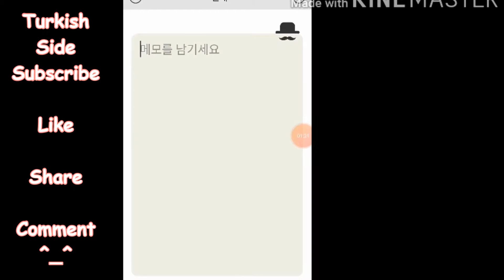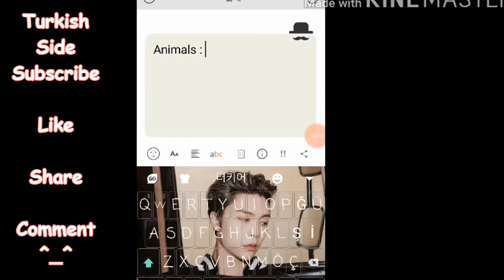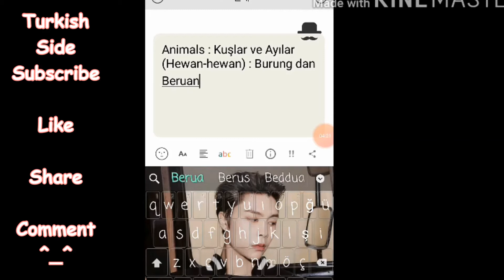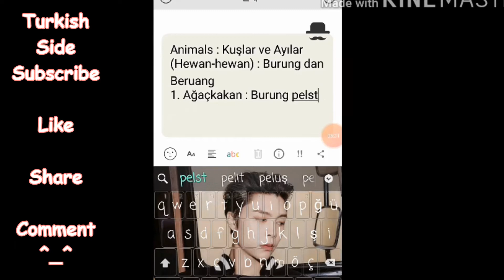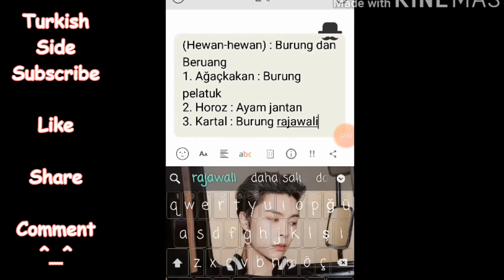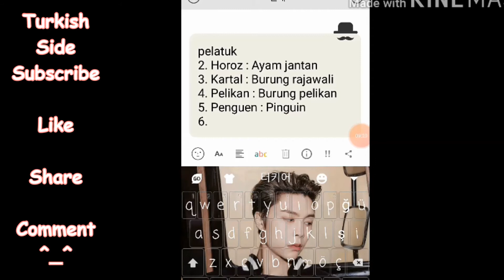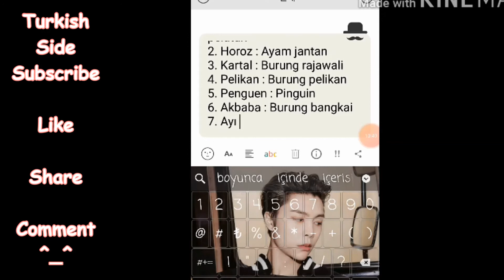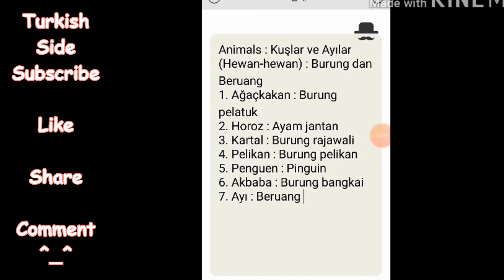Turkish side : Animals : Birds and Bear 🐦🐻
Thank you for your supporting my channel. Pick your friend to watch and learn together, and make this video was gave you much benefits, so that your knowledge especially in languages (Turkish) more increasing. And the key to be fluent are practice and optimist.

감사합니다❤️ 🧡 💛 💚 💙 💜❣️ 💕 💞 💓 💗 💖